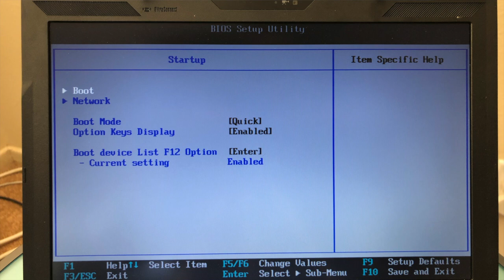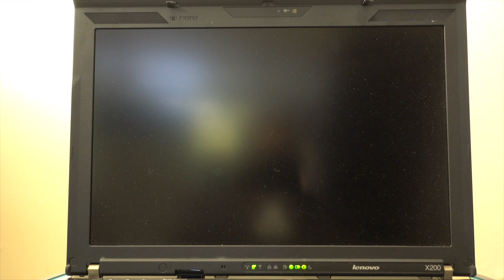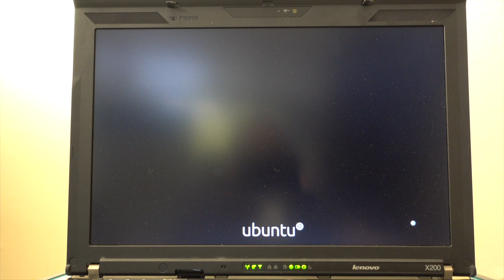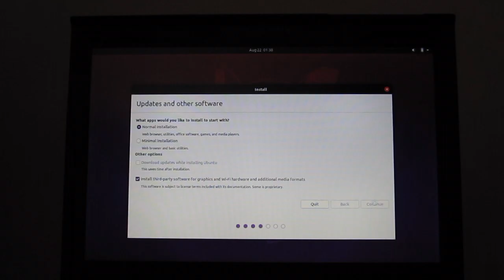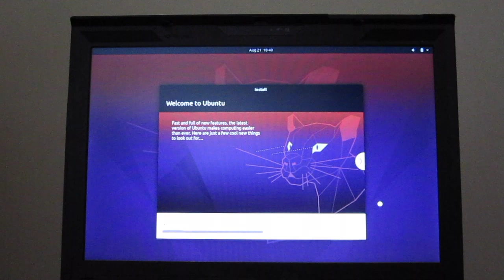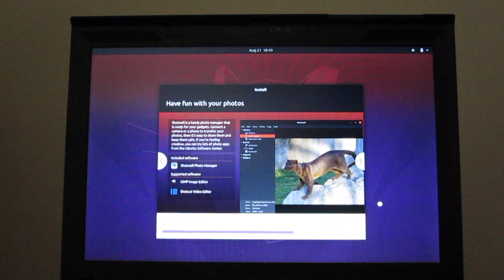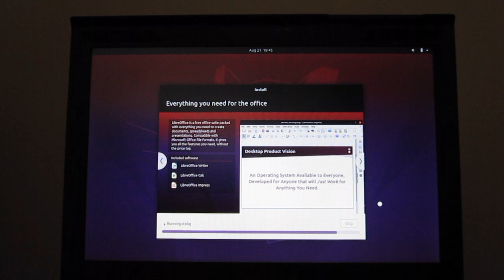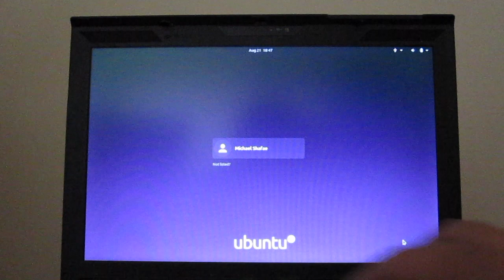Install Linux 3: Installing Linux from a USB Memory Stick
After downloading our ISO file, we created a bootable USB memory stick. In this video, we put it to use and install Ubuntu 20.04.1 on a Lenovo Thinkpad x200.
The University of Wisconsin has an excellent list of special keys that you can use to drop into your computer's BIOS or boot selection menu.